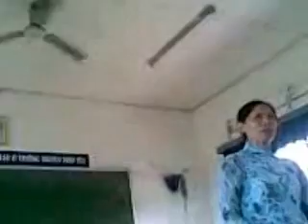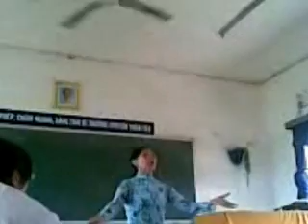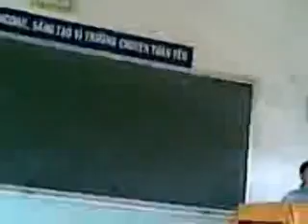Cô giáo yêu quý của chúng tôi